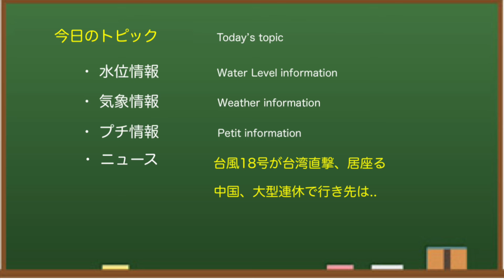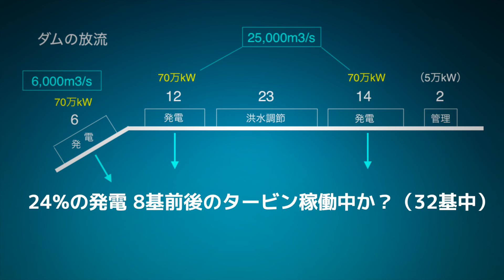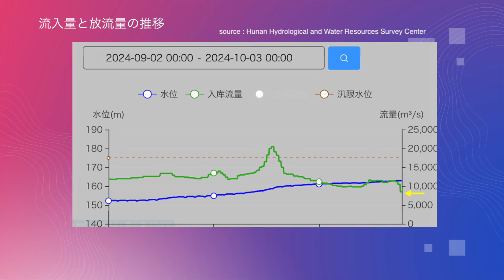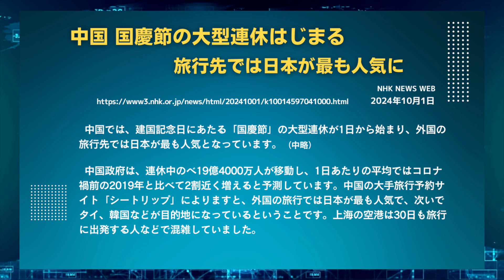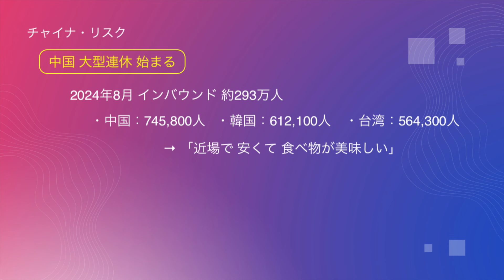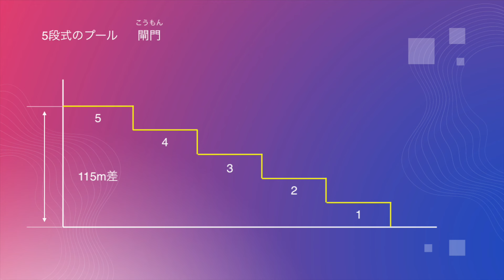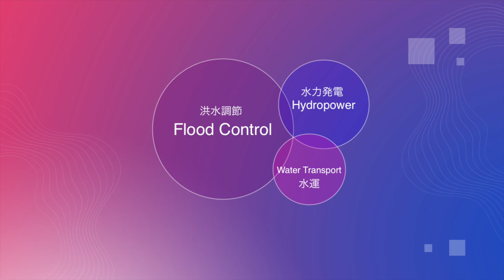● 三峡ダム ● ダメだ！「牛歩」台風 10-03 中国の最新情報 洪水 直播ライブ China Flood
中国の 三峡ダム に関する最新情報（水位・気象・流量等）と気になるニュースをお伝えしています。今回は、台風18号 クラトーンが台湾の南で猛威をふるっている件について。中国三峡ダムの関連情報を詳しく解説します。

中国の三峡ダムは、その貯水量や水力発電量から「世界最大級のダム」 として知られています。毎年、大雨と大洪水により決壊するのではないかとか、ダム堤体が歪んでいるのではないかと話題になっていたのですが、2022年・2023年は、どうも様子が違いました。2024年はどうなるのか！？「みんな大好き三峡ダム」どうぞおつきあいください。

もくじ
0:00　三峡ダム
0:37　水位情報
1:35　発電情報
1:55　流量情報
2:26　台風18号
3:15　四川で電力不足
4:36　気象情報1
5:41　臨時ニュース
6:43　ニュース補足
7:32　気象情報2
7:55　プチ情報1
9:19　プチ情報2
10:50　お知らせ
11:16　ED

◆三峡ダム
所在地：中国湖北省宣昌市三斗坪
堤高：185m
通常水位：175m
警戒水位：145m
堤頂長：2309m

◆参考情報
中国長江水利委員会

✅  使用BGM
　 DOVA-SYNDROME
　 iMovieオーディオ
✅ 使用効果音
　 音人
✅  使用イラスト
　いらすとや